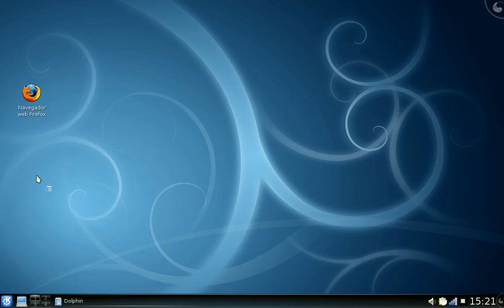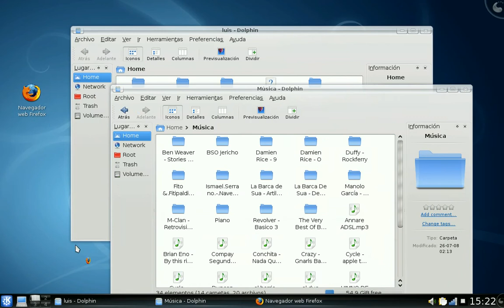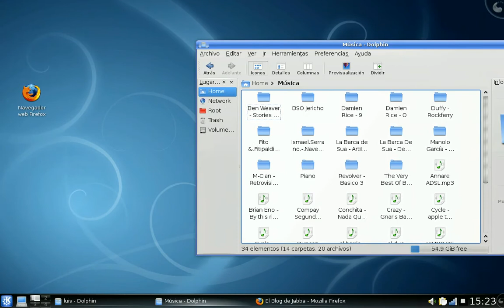KDE 4.1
Testeando lo nuevo de KDE. Visita